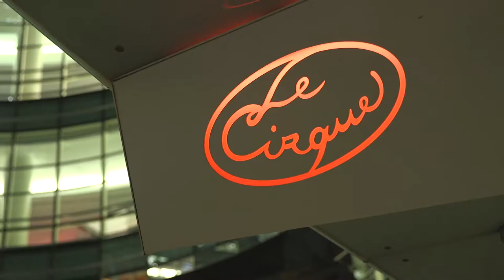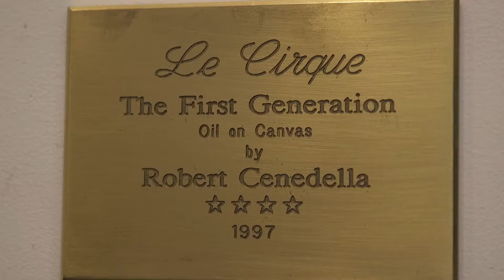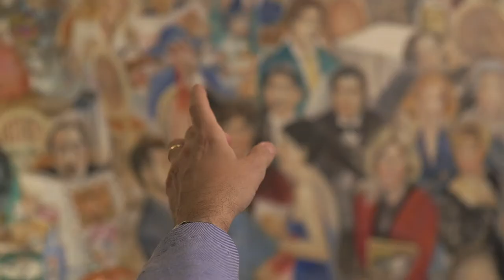Opening Night at Le Cirque for the Documentary Art Bastard (2016)